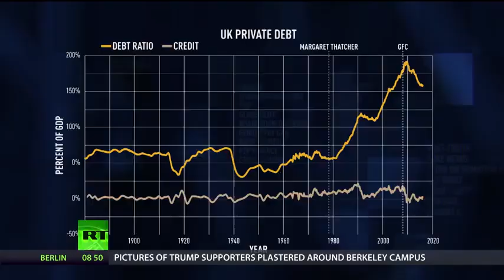The Finance Curse RT Renegade Inc (What are Banks really? "They are creators of the money supply")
City of London mouth piece David Buik gets a lesson in banking from Prof. Richard Werner and takes notes. Ever wondered what role Bank's play in today's world?

Banks DO NOT lend money. Banks purchases promository notes (from you).
Banks are thought of deposit taking instituations that take money. This is NOT TRUE!
Reality is, that Bank's DO NOT take DEPOSITS and Banks DO NOT lend money.

For many years, we’ve been told that finance is good and more finance is better. But it doesn’t seem everyone in the UK is sharing the benefits. On this program, we ask a very simple question – can a country suffer from a finance curse?

Host Ross Ashcroft is joined by City veteran David Buik and the man who coined the term Quantitative Easing, International Banking and Finance Professor Richard Werner.